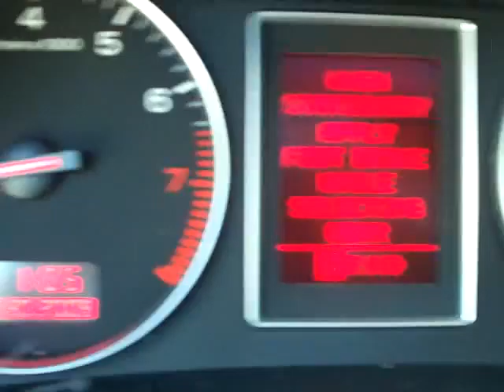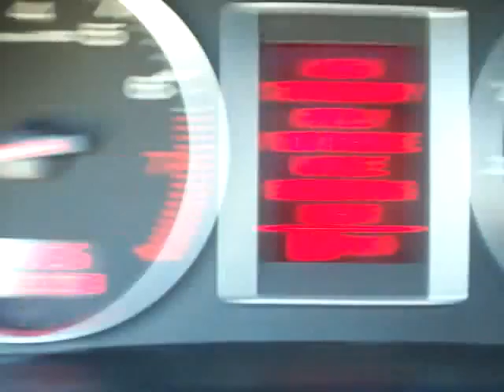2003 audi a4 031